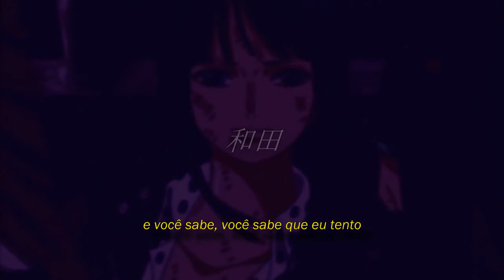baby sosa x caspr - 24hrs (legendado)